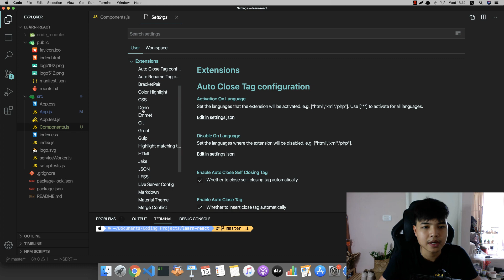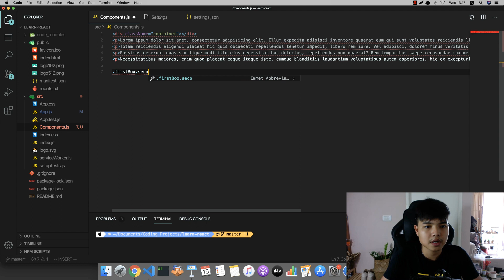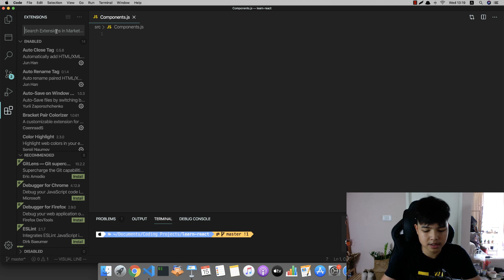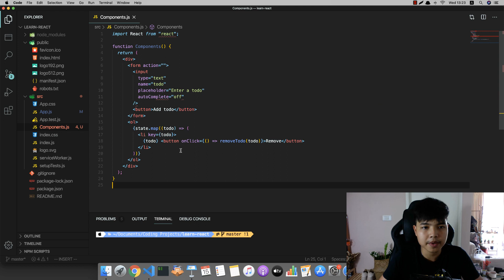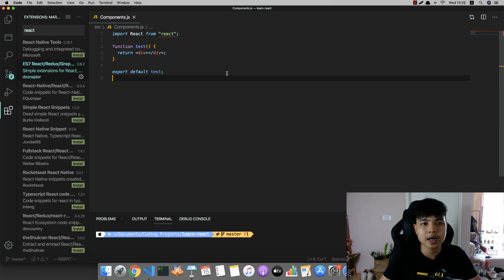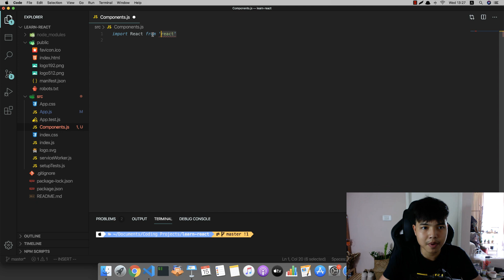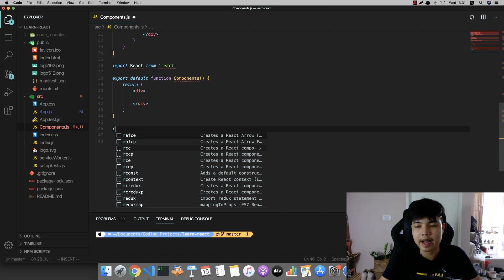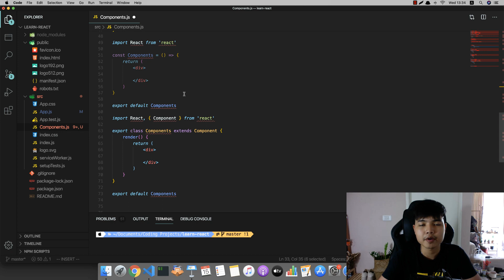VS Code Extensions ที่ช่วยให้การทำงานกับ React มีประสิทธิภาพมากยิ่งขึ้น